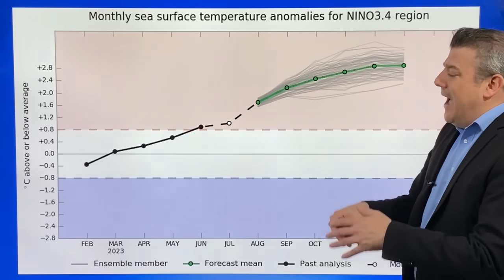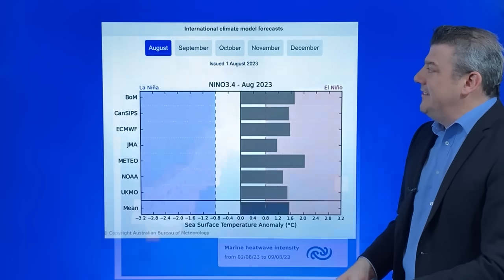ClimateWatch: How AUGUST is shaping up as official El Niño announcement draws closer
As we do every month we take a look at the climate drivers influencing our temperatures and rainfall. This is not a weather forecast but an outlook covering trends and the latest on what is happening with El Niño as it continues to develop.

VIEW 16 Maps in more detail from this video in our special ClimateWatch news story

As of the beginning of August El Niño was still not officially with us - but the latest update from the Bureau of Meteorology (BoM) continues to place our part of the world in an "El Niño Alert" - meaning it's arrival is imminent.

BoM's statement issued on August 1st says El Niño development is considered "likely in the coming weeks" - and this is despite the current lack of atmospheric response in our part of the world.

We take a look at temperature and rainfall trends for NZ (and some parts of Australia) for the month of AUGUST - but also for the start of SPRING (September and October).

ClimateWatch is a monthly update made by WeatherWatch.co.nz and RuralWeather.co.nz in association with our official business partnership with IBM.